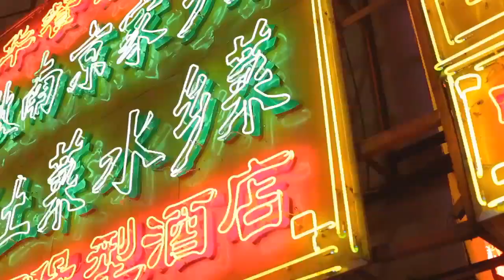People of Fluor Videos: Ken C.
Ken oversees Fluor's Asia Pacific operations for the Energy and Chemicals business group. He emphasizes the important role that emerging economies will play in the future of engineering success stories.